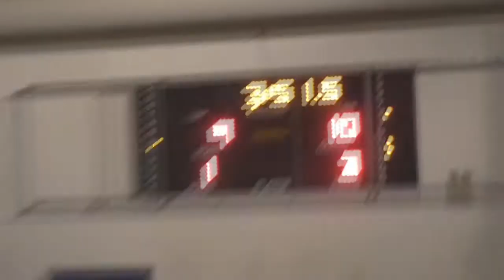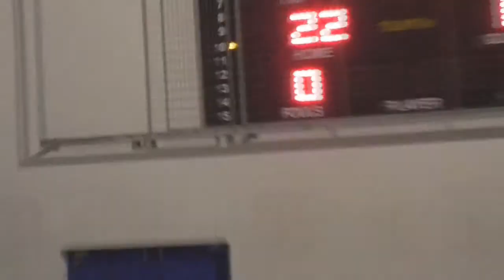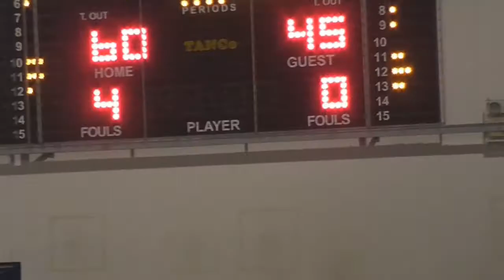Rekles 48 - 64 Πειρατές | 9η Αγων. BIG League